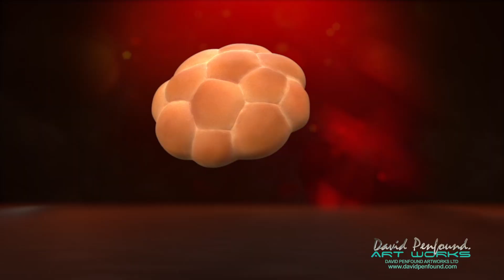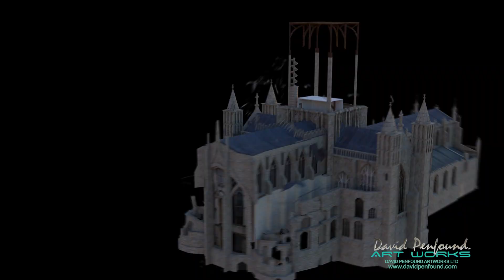David Penfound Artworks Ltd. VFX & Advertising Showreel 2020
David Penfound Artworks VFX & Advertising Showreel 2020 Special thanks to Cadre Pictures and Nexus productions.
Music 'Cyber Trucking' written and performed by David Penfound.